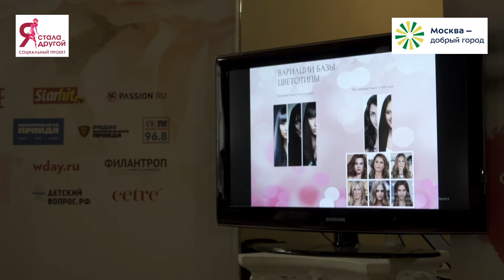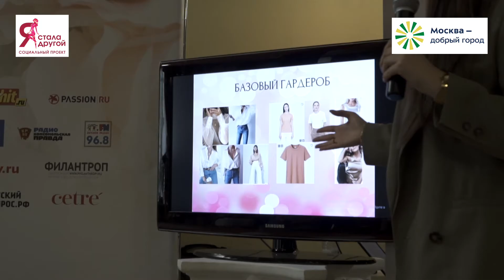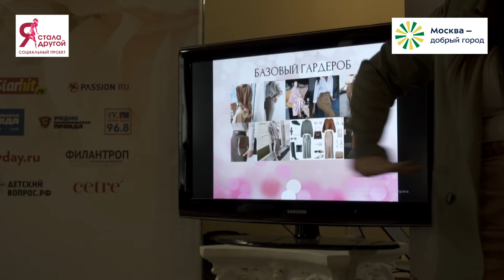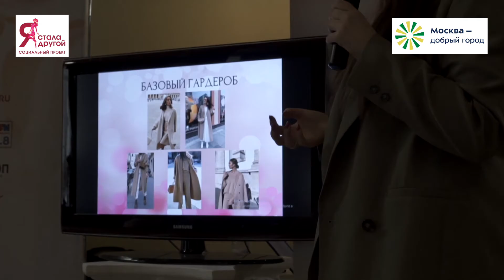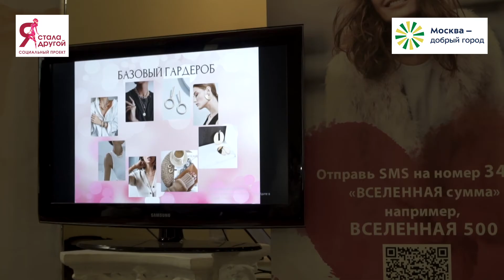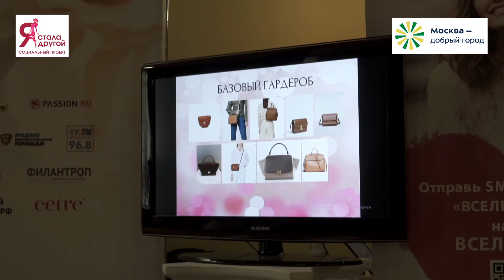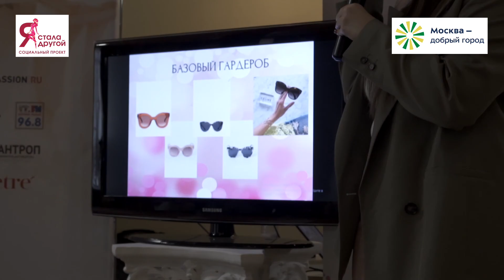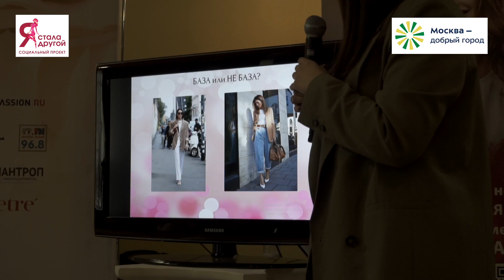"Базовый гардероб" с Катей Гершуни/ проект ЯсталаДругой 04.09.2020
4 сентября в рамках социального проекта для женщин ЯСталаДругой состоялся мастер-класс по стилю и красоте. Стилист Катя Гершуни рассказала, как составить базовый гардероб и избавиться от проблемы “нечего надеть”, от чего стоит отказаться, а какие предметы одежды идут всем без исключения!

Проект ЯСталаДругой реализуется фондом Оксаны Федоровой "Спешите делать добро!" в рамках гранта "Москва-добрый город". Официальный сайт проекта